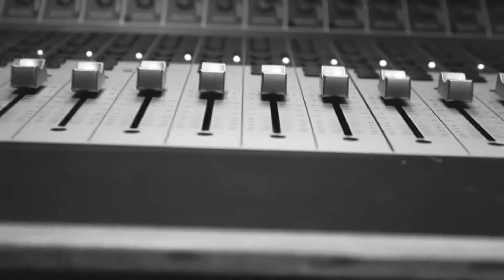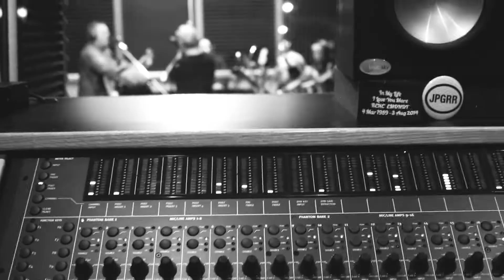Bucklin Hill - Live Studio Demo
Bucklin Hill is what country music is meant to be. The perfect mix of talent and skill, guaranteed to get your boots kickin’!